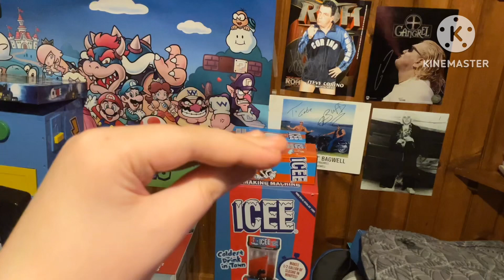Oobi watches Blossom Rule 34 and gets grounded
Oobi gets grounded for a whole week after watching Blossom Rule 34!!! 😡

DONT YOU F🤬🤬KING DARE TURN OFF THE COMMENTS YOUTUBE! 😡😡😡